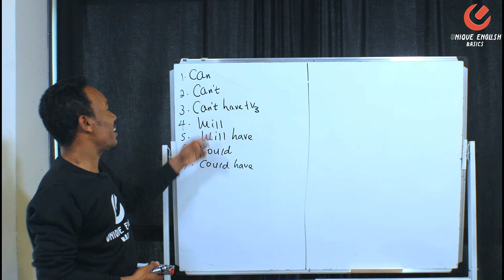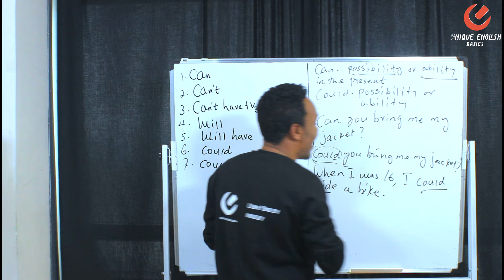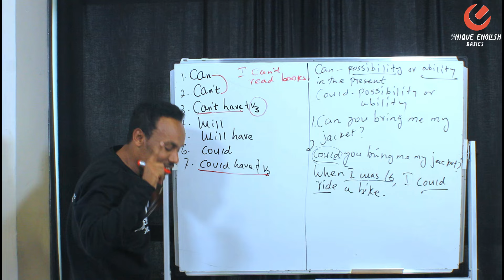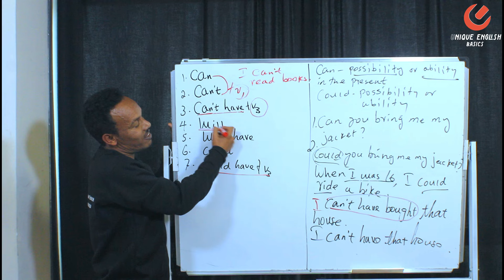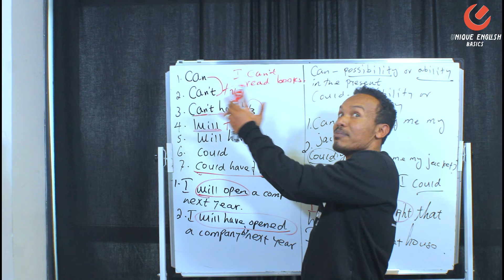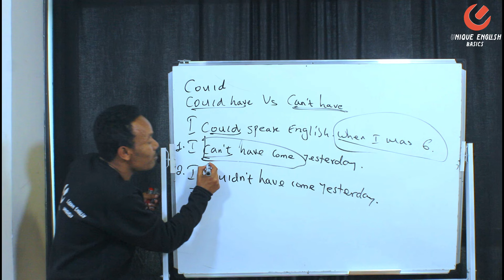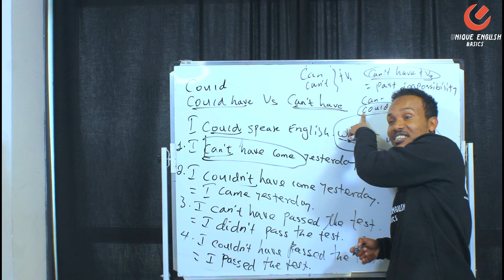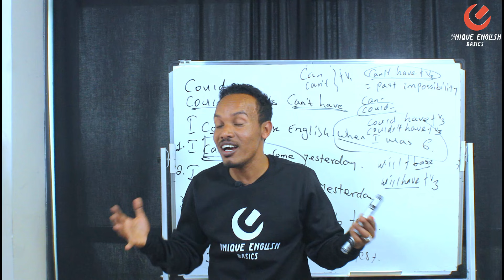Modal verbs part 2/የቋንቋ መሠረቶች ክፍል ሁለት